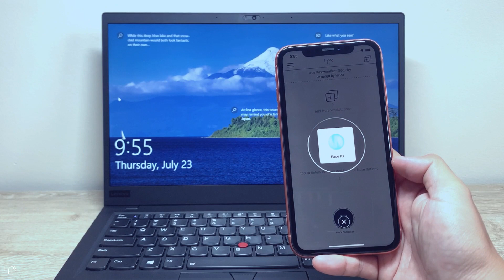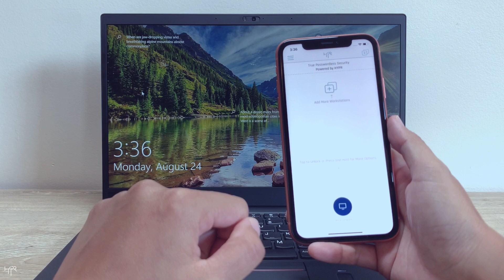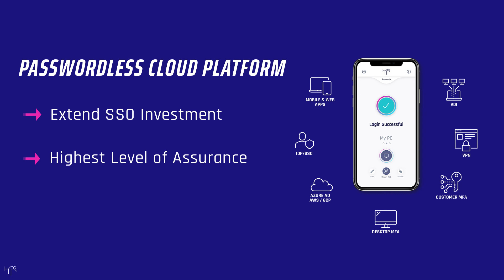True Passwordless Single Sign-On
True Passwordless SSO is critical for enabling a secure and productive workforce. In this demo we’ll show how HYPR secures your desktop, and single sign on, across identity providers and integrated apps.

- Experience 300% faster login speeds.
- Deploy HYPR with your favorite SSO provider - including Okta, Ping Identity, ForgeRock, Azure AD, and more.
- Eliminate Passwords across Desktops, Workstations, and all Cloud Applications.

Wether you have one or many identity providers, HYPR makes it easy to eliminate passwords. Extend your single sign on investment and achieve the highest level of assurance. HYPR enables you to deploy True Passwordless MFA with your favorite SSO provider with minimal effort.

Even if your organization has multiple identity identity providers such as Okta, you’re able to automatically authenticate and gain access to your apps and resources. HYPR enables True Passwordless SSO for fast and easy login across your fragmented identity systems – no matter how many providers you have.